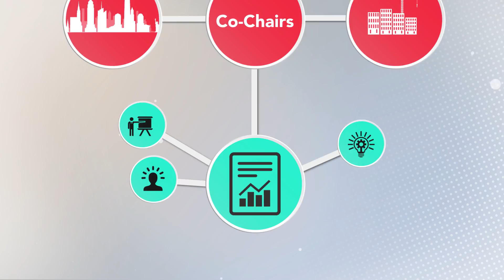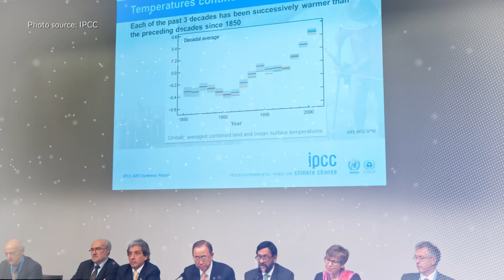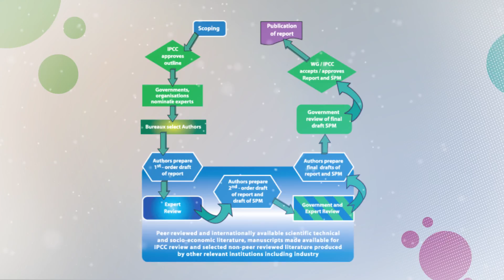Intergovernmental Panel on Climate Change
This video discusses the Intergovernmental Panel on Climate Change, or IPCC, and how it can produce assessment reports that have both the agreement of leading scientists and the consensus of participating governments.

Guest Instructor: Aparna Bamzai, South Central Climate Science Center